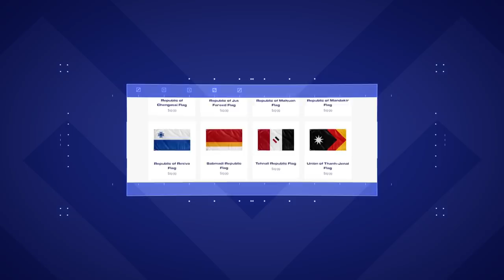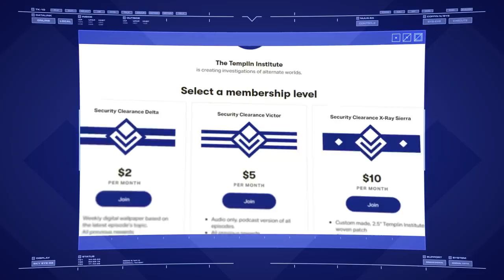Antares Pioneer Corps | Stellaris Invicta Season 2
Inheriting the name of Antares' first great heroes, the Pioneer Corps today patrols the vast wilds of the frontier, tasked with keeping it safe and open for the vital trade that keeps the Confederacy alive.

Background music Climbing Higher by Evan MacDonald. Used under licence from PremiumBeat.com